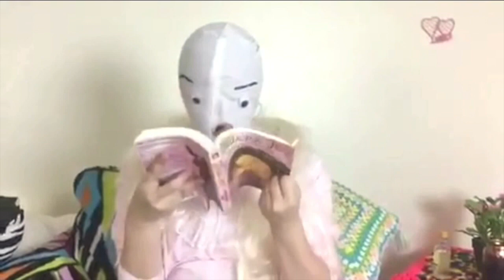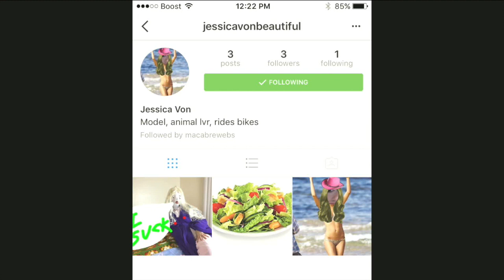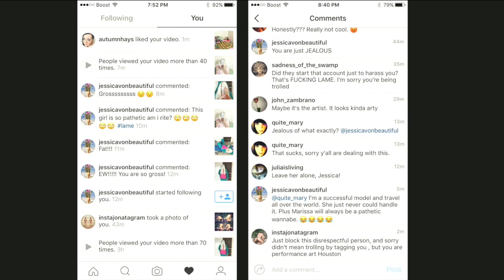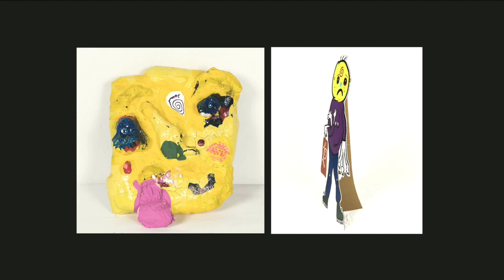Artists Looking at Art: Megan Solis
Megan Solis’ installations are populated with repurposed items including toys, clothing, and furniture from her adolescence which are used as the backdrop for performances exploring themes such as nostalgia, mental health, and destructive behavior.